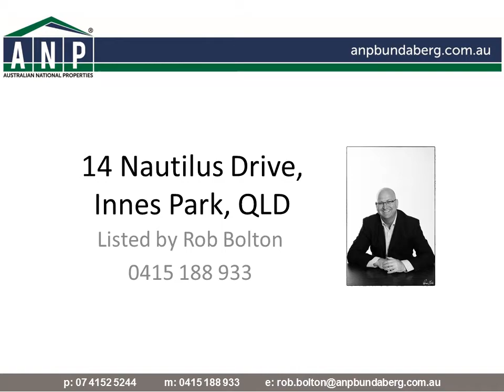14 Nautilus Drive, Innes Park, QLD, 4670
5 BEDROOMS + OFFICE, APPROX 350M2 UNDER ROOF = ENORMOUS FAMILY HOME

Tucked away in a very popular acreage estate of Innes Park, 14 Nautilus Drive is guaranteed to impress any large family looking for plenty of space. I promise you, the images provided are not super imposed, this coastal family home is MASSIVE!!

Property features -
- Perfectly positioned corner block (3659m2) with two street access
- Master bedroom will blow you away by its size - complete with a walk in robe and a crib room
- The other 4 bedrooms are large too, two of them are upstairs along with the second bathroom
- 3 car lock up garage with an additional rear roller door to access - very spacious
- Complete office setup in the garage - easily run your own business from home
- 3 great size living rooms and formal dining room - great for privacy
- 3rd toilet downstairs with its own wash basin adjacent to the oversized laundry
- Tastefully appointed galley kitchen featuring gas hot plates, dishwasher and extensive cupboards space
- Manicured and low maintenance gardens and lawns, paved area with secure bird aviaries
- Covered entertaining area complete with a built in B.B.Q - enjoy hosting parties
- Less than one minute drive to very popular picnic spots by the ocean and golf courses

Make your intentions very clear, contact Rob Bolton today and get in early for your inspection as homes of this size don't come up very often.